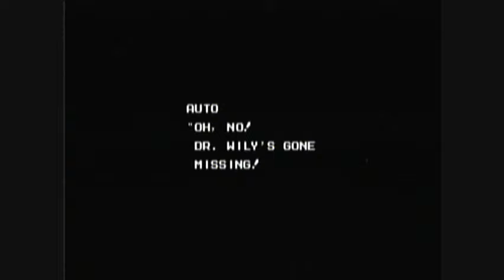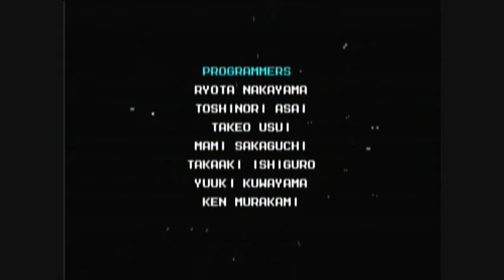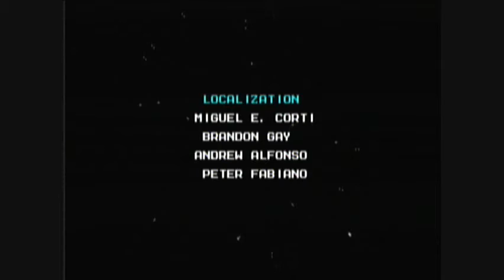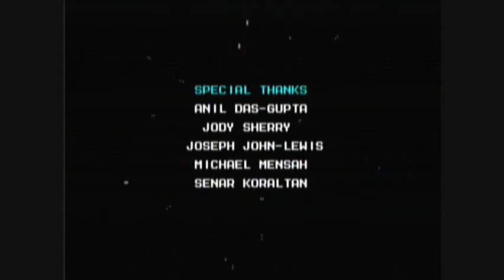Let's Play Mega Man 10 - Part 5 [Finale]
Hooray for actually uploading this part!

Anyways, we finish the game! Yay!